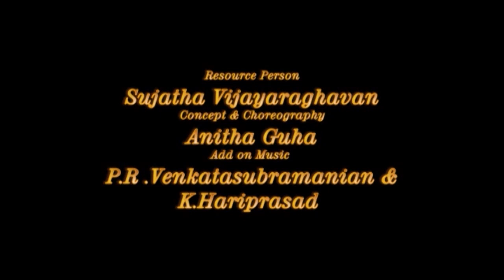Bharatanatyam - Ambigaye Arul Purivai | Ambujam Krishna | Kshetrambuja Mala | Anitha Guha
Ambujam Krishna's composition, "Ambigaye Arul Purivai", depicting the "Meenakshi Sundareshwarar Thiru Kalyanam", a scene from "Kshetrambuja Mala", a thematic production based on Ambujam Krishna's compositions presented in the year 2016 at Sri Krishna Gana Sabha and other sabhas during the Margazhi season.

Resource Person - Smt. Sujatha Vijayaraghavan

Concept, Choreography and Costume design - Smt. Anitha Guha

Add on music - Sri. P.R.Venkatasubramanian and Sri. K.Hariprasad

Vocal: Sri. Hari Prasad
Nattuvangam: Smt. Anitha Guha, Smt. Jayashree Ramanathan
Mridangam: Sri. Ramshankar Babu
Other percussion: Sri. Suresh
Violin: Sri. Eashwar Ramakrishnan
Flute: Sri. Sashidar

Dancers:
Meenakshi(young): Jyothsna Akilan
Meenakshi: Priyanka Raghuraman
Sundareswarar: Smrithi Sudhakar
Azhagar: Madhumitha Balaji (Dis. of Smt. Lakshmi Kannan)
Other dancers:
Janane Sethunarayanan
Jayashree Ramamoorthy
Nivedita Ganeshram
Shreyaa Suresh
Rohini Ravee Ramanathan
Monaja Jawahar
Anjali Hariharan
Shruthi Arul
Ravali Mn
Ramya